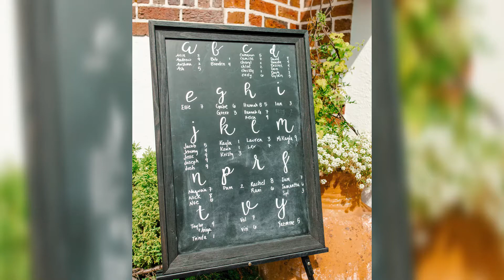2021 Wedding Reception | OUR WEDDING RECAP VIDEO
Part TWO of THREE of Erin and JT Keeney's wedding videos on August 18, 2021. Bring on the dancing, laughter and tears of joy!!

Honeymoon video coming soon!

"Ruth" by Duke Herrington
"I'm Not Over You" by Victor Lundberg